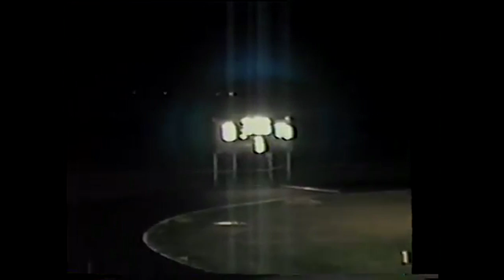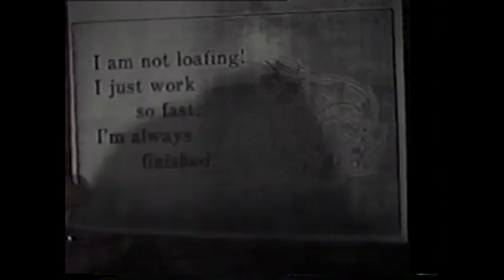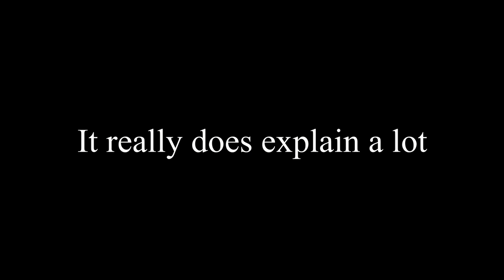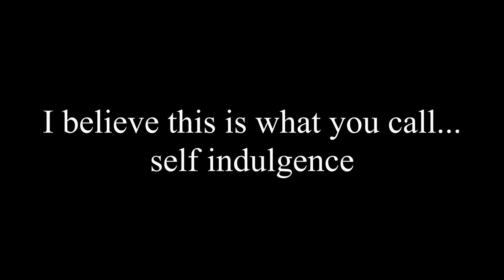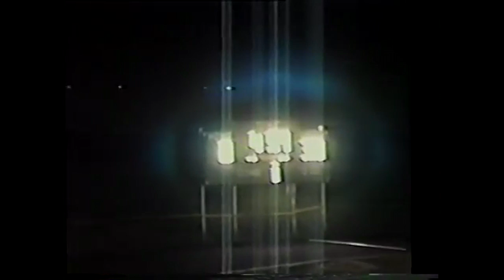Alumni Commentary: Episode 1 Remington 1988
Jason Henrie takes you through the game at Remington in 1988.
Peace Out Utah Forever